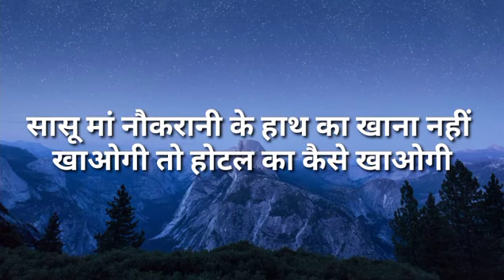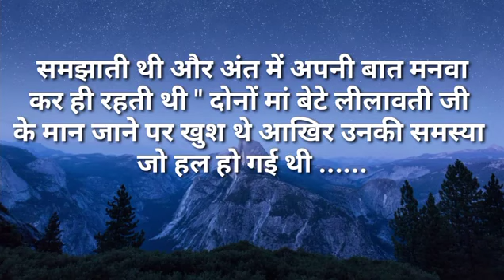सासू मां नौकरानी के हाथ का खाना नहीं खाओगी तो होटल का कैसे खाओगी | I Like Story Kahaniya | Moral